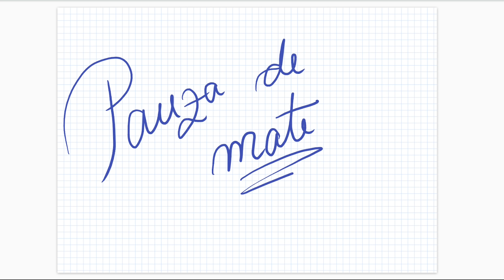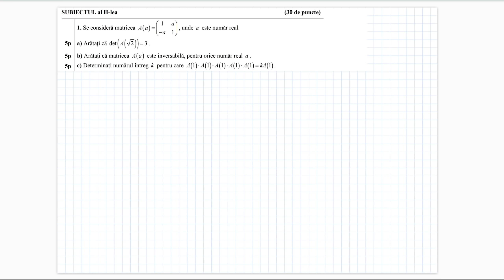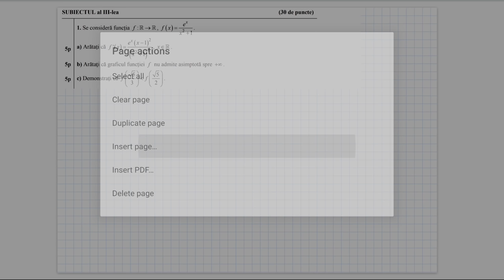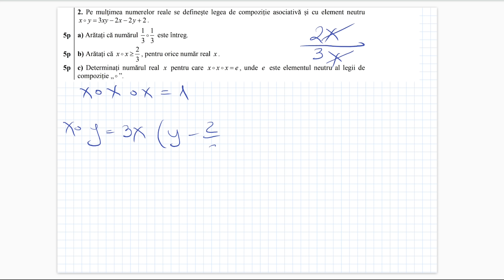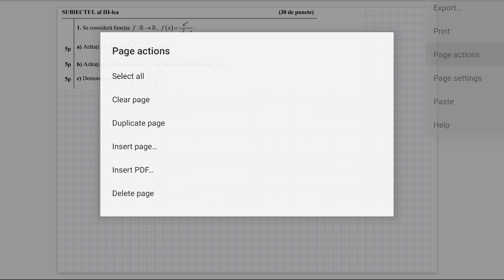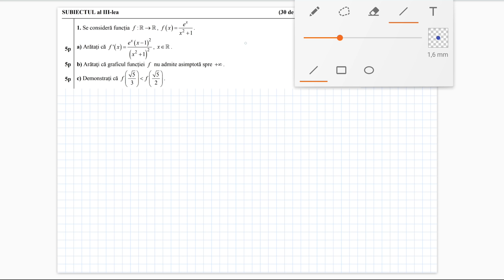Bacalaureat 2021 - Stiinte ale Naturii - Testul 12 - Teste antrenament - Clasa a 12-a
Rezolvarea detaliata a testului 12 de antrenament propus de Ministerul Educatiei pentru Bacalaureat 2021